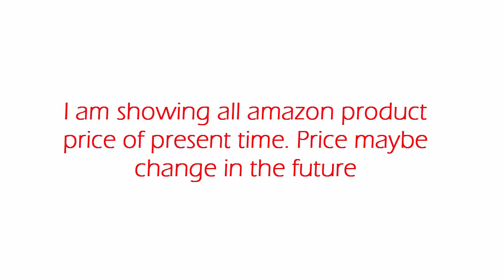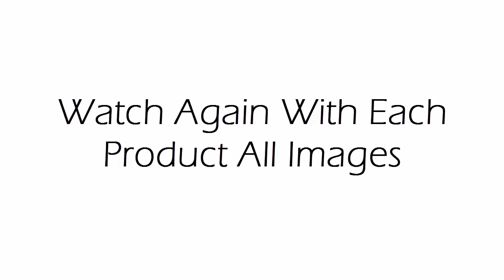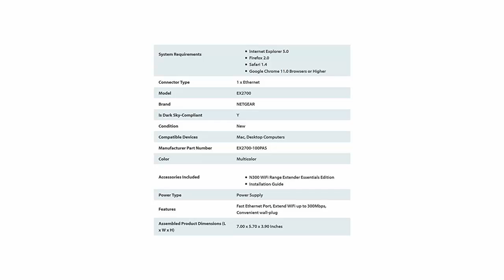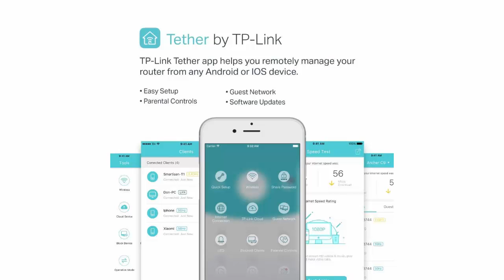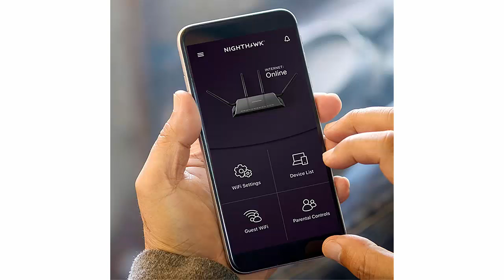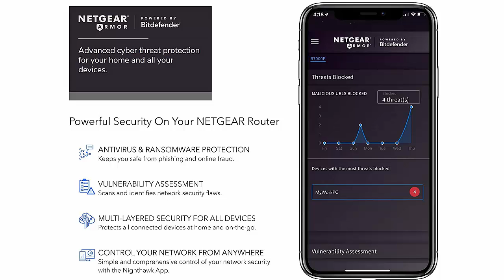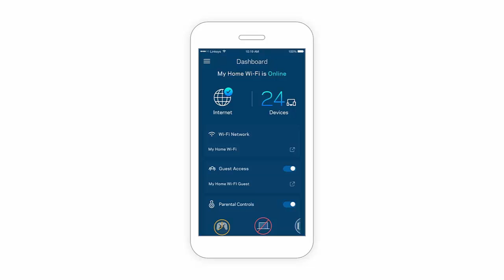Top 10 Best Rated and Best Selling Home WiFi Systems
10. NETGEAR N300 WiFi Range Extender (EX2700)

9. Netgear (R7000-100PAS) Nighthawk AC1900 Dual Band WiFi Router, Gigabit Router, Open Source Support

8. Google WiFi system, 3-Pack

7. NETGEAR Orbi Home Mesh WiFi System

6. TP-Link AC1900 Smart Wireless Router